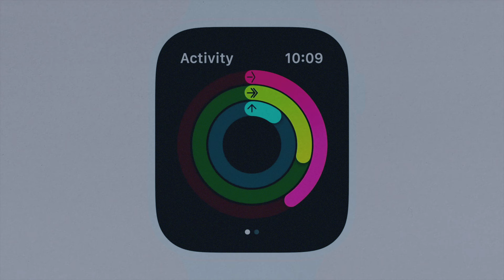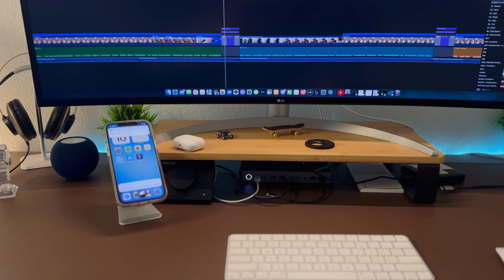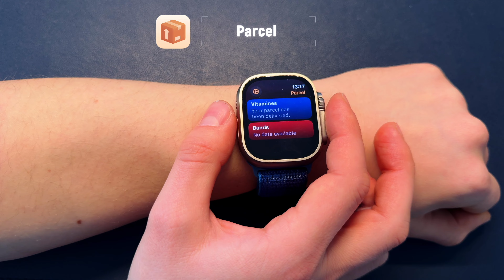10 Reasons Why You NEED an Apple Watch in 2025 !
Timecodes:
0:00 - Intro
01:24 - Ping My iPhone
02:22 - Apple Pay
02:49 - Unlock Your Mac
03:22 - Fitness/Health
04:14 - Leave Your iPhone at Home
05:02 - Virtual Assistant
05:57 - Timer
06:36 - Sleep Tracking
07:20 - Navigation
07:48 - Applications
08:18 - One More Thing...